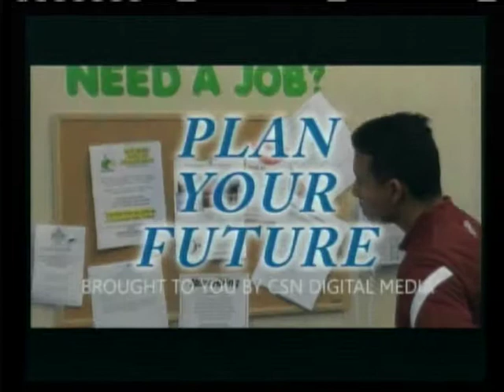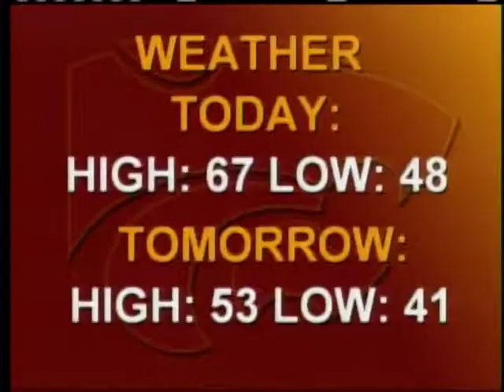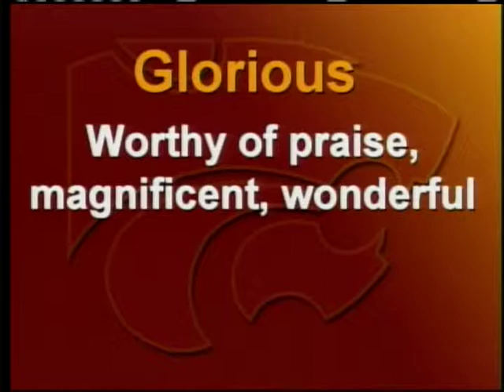Wildcat Wire 10 31